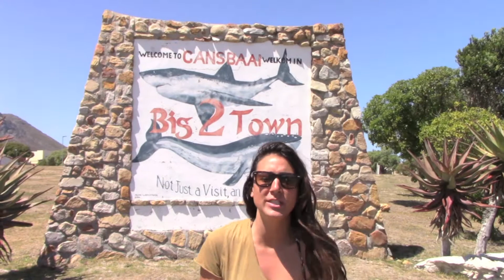Afrique du Sud - Plongez avec le requin blanc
Mademoiselle voyage vous fait découvrir une activité insolite, plongez dans la cage du requin blanc. Adrénaline au rendez-vous...